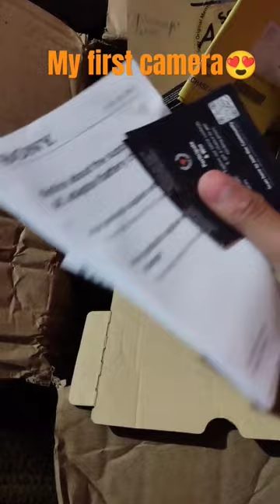My first camera 🥰🥰